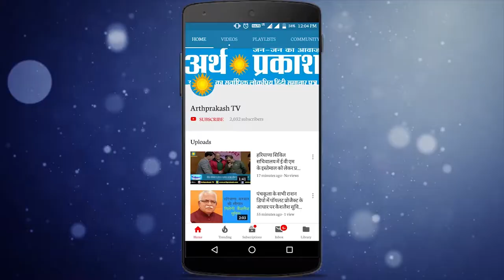News Bulletin : पांच राज्यों की रफ़्तार से खबरें, देखते रहिये अर्थ प्रकाश टीवी